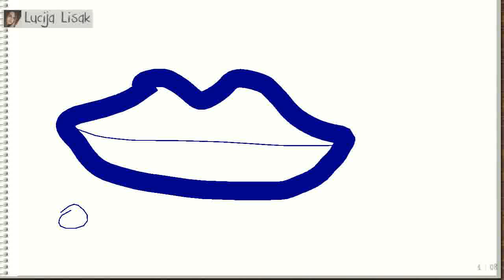On Monday, June 13, 2016 at 1:10:56 PM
Lucija Lisak was drawing, Orlena Osterhout guessed it right